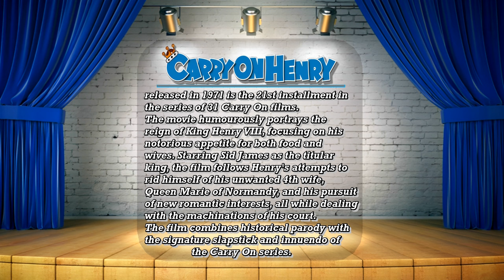Carry On Henry (1971) ~ Ultimate Cast Guide 🎥 Comedy Movie ~ 2024 ~ Sid James Barbara Windsor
Carry On Henry (1971) Full cast!!! Past and present, Young and old. The video consists of photo's back in the day on the movie and the latest photo i could find, that's if i could find any at all. Carry On Henry was the 21st film to be made out of the 31. Released in 1971 and directed by Gerald Thomas. Classic comedy at its best!!!

Chapters:

0:00 - 0:20 - Introduction
0:21 - 1:02 - Movie Synopsis
1:03 - 6:28 - Credited actors / actresses
6:29 - 10:11 - Uncredited actors & Director
10:12 - 10:30 - End screens

Actors / Actresses featured in the video:
Sidney James - King Henry VIII
Kenneth Williams - Thomas Cromwell
Charles Hawtrey - Sir Roger de Lodgerley
Joan Sims - Queen Marie
Terry Scott - Cardinal Wolsey
Barbara Windsor - Bettina
Kenneth Connor - Lord Hampton of Wick
Julian Holloway - Sir Thomas
Peter Gilmore - King Francis of France
Julian Orchard - Duc de Poncenay
Gertan Klauber - Bidet
David Davenport - Major Domo
Margaret Nolan - Buxom Lass
William Mervyn - Physician
Norman Chappell - First Plotter
Derek Francis - Farmer
Bill Maynard - Guy Fawkes
Douglas Ridley - Second Plotter
David Prowse - Bearded Torturer
Monika Dietrich - Katherine Howard
Marjie Lawrence - Serving Maid
Patsy Rowlands - Queen
Billy Cornelius - Guard
Alan Curtis - Conte di Pisa
Leon Greene - Torturer
UNCREDITED ACTORS:
David Essex - Man At Speaker's Corner (scenes deleted)
Anthony Sagar - (scenes deleted)
John Bluthal - Royal Tailor
Peter Butterworth - Charles, Earl of Bristol
Les Clark - Man with dog
Micky Clarke - Servant
John Doye - Lord
Otto Friese - Courtier
Victor Gallucci - Servant
Bill Hibbert - Guard
Aileen Lewis - Courtier
Pat Lewis - Courtier
Lou Morgan - Guard
David Murphy - Servant
Milton Reid - Executioner
Harold Sanderson - Torturer
Michael Stevens - Man with dog
Gerald Thomas - (Director)